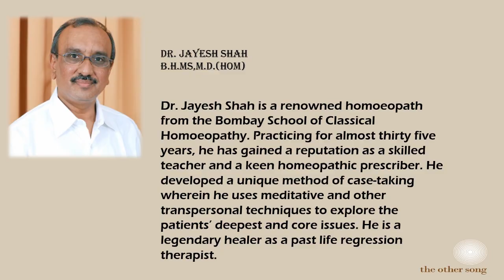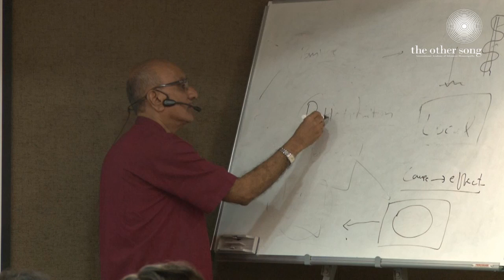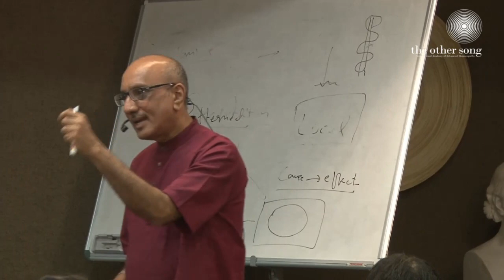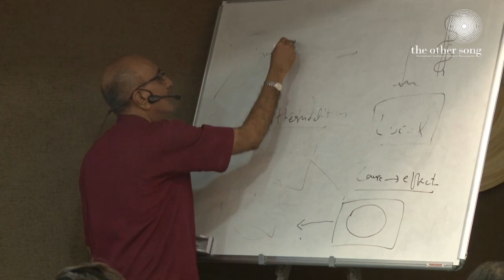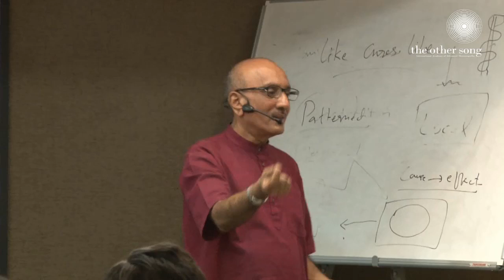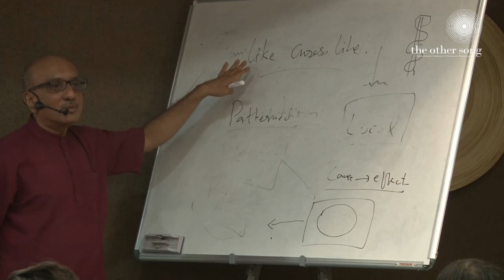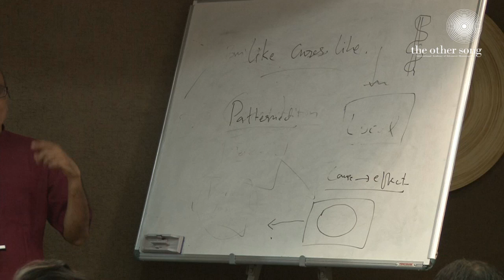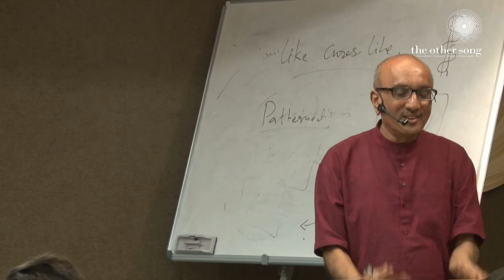How Does Homeopathy Work | Dr Jayesh Shah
This  video is an excerpt from a seminar conducted at the other song on patient awareness by dr jayesh shah and dr devang shah. in this video he explains how homeopathy medicines are proven and how it works.

For an appointment with Dr Jayesh Shah, – please contact the other song clinic – care beyond compare. Our Address is : 1001, Peninsula Heights, C. D. Burfiwala Marg, Juhu Lane, Andheri West, Mumbai, Maharashtra 400058. For patient comfort- online consultations available as well.